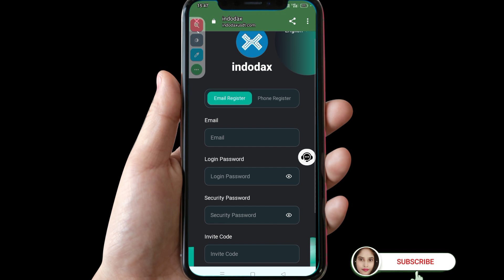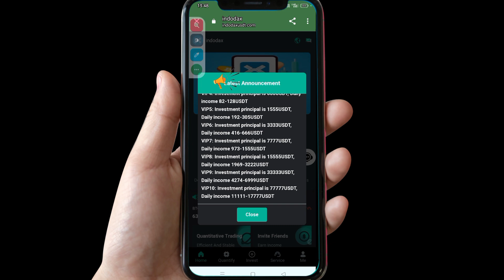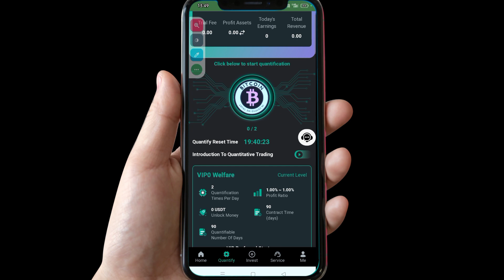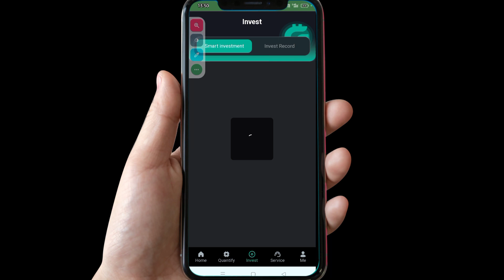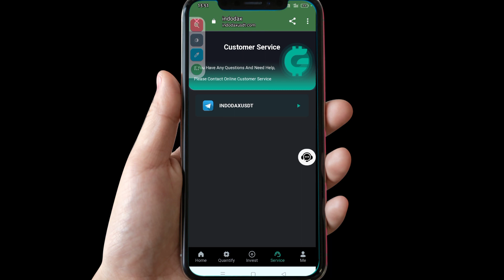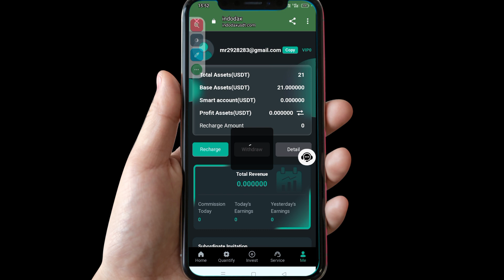This is a brand new quantitative platform |This is an automatic quantitative trading cryptocurrency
This is a brand new quantitative platform
Payments are automatically deposited into your account 24 hours a day. Withdraw money anytime, every day.
Funds are safe, commissions are paid instantly, and the platform is stable.

The minimum deposit is 11usdt or 90trx, and the minimum withdrawal amount is 1usdt

A-level subordinates: 8% rebate, recharge 1000USDT to get 80USDT
B-level subordinates: 5% rebate, recharge 1000USDT to get 50USDT
C-level subordinates: 2% rebate, recharge 1000USDT and get 20USDT
1. The bonus can be withdrawn immediately. You will receive more commission rewards, and the commissions collected from recommended users will be directly deposited into your member account and can be withdrawn directly!
2. Tell your team that the platform registration invitation link can be promoted on any social software, as follows: Facebook, Twitter, YouTube, Instagram, TikTok, KAO KAO, WhatsApp groups, Telegram groups, etc.

dogecoin mining,
earn usdt,
new ottoman usdt mining site 2024,
trx mine
usdt money making website
related search
Quantitative use platform
Quantitative trading
Quantitative trading platform
Cryptocurrency quantification
Cryptocurrency Quantification Platform
Cryptocurrency Platform
USDT investment
USDT merchant
New USDT money-making websites in 2024